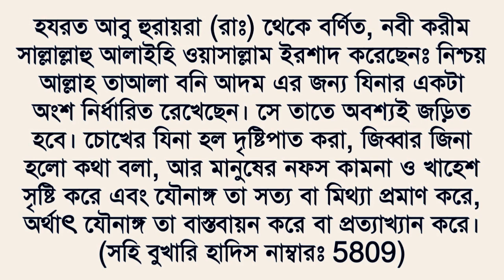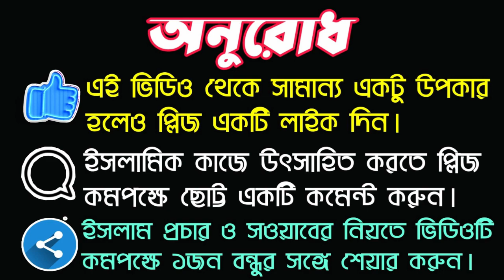বেগানা নারীর দিকে দৃষ্টিপাত করা এবং কথা বলা সম্পর্কে হাদিস || Islamic Educational video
আসসালামু আলাইকুম প্রিয় বন্ধুগণ অনেকেই হয়তো জানেনা যে বেগানা নারীর দিকে তাকালে কি ধরনের গুনাহ হয়ে থাকে আর কোনো অপরিচিত বেগানা নারীর সঙ্গে ফোনে বা সরাসরি অশ্লীল কথাবার্তা বললে কি ধরনের গুনাহ হয়ে থাকে এটা হয়তো অনেকেই জানে না তাই আজকে পবিত্র হাদীছ থেকে এ সম্পর্কে বিস্তারিত ভাবে আলোচনা করেছি এই ভিডিওটি পুরোপুরি দেখলে আপনারা এ সম্পর্কে ভালোভাবে জানতে পারবেন এবং সতর্ক থাকতে পারবেন ধন্যবাদ